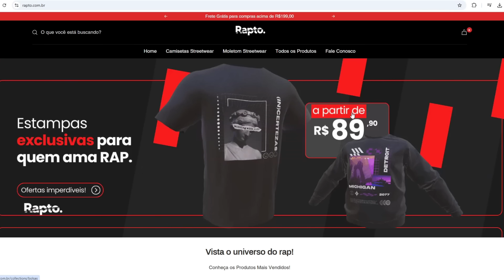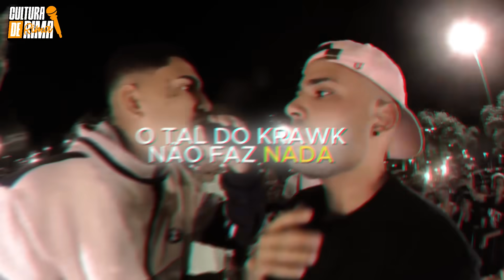50 RIMAS HISTÓRICAS NAS BATALHAS 🔥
50 RIMAS HISTÓRICAS NAS BATALHAS 🔥

🈹 Cupom: CULTURA

🩸 Treine seu Frestyle batalhando com MCs de Verdade!